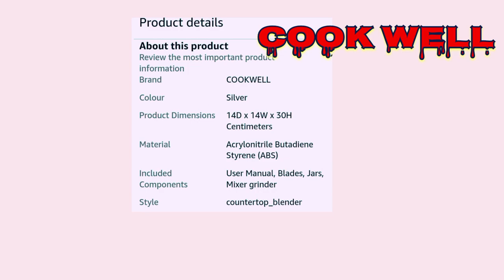AD: COOKWELL MIXER BLENDER AND GRINDER 2023|COOKWELL MIXE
This video is display for new model mixer grinder with blender.it is griding  chutney nuts,fruits, spice etc.it is cheap and best mixer grinder.